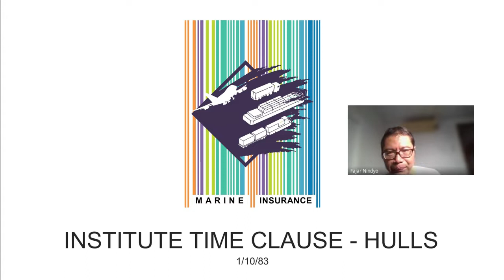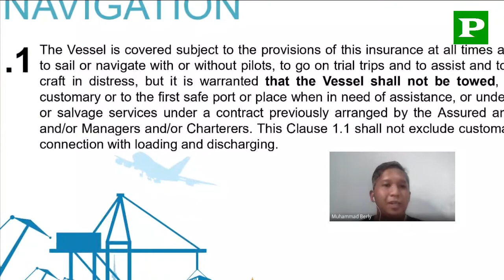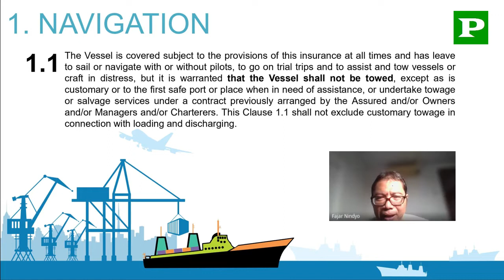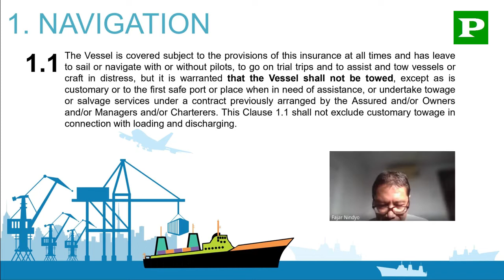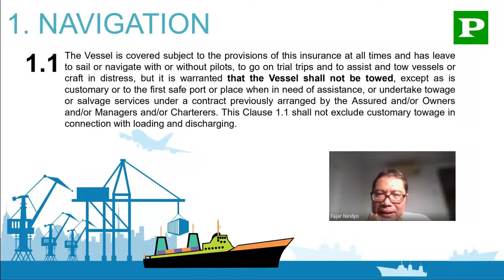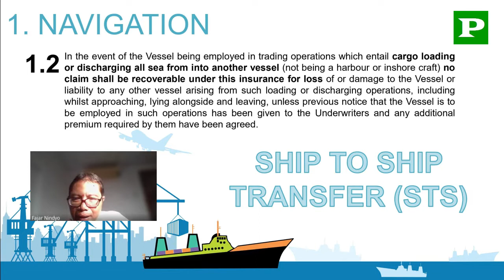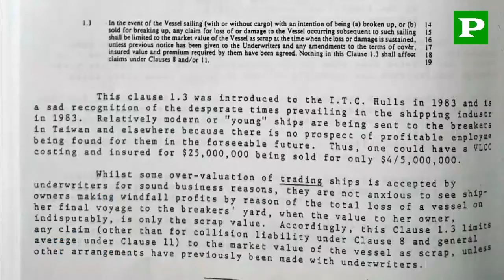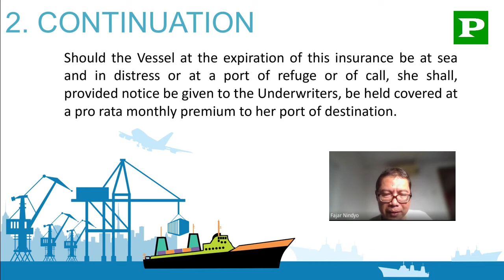[MARINE] ITC (INSTITUTE TIME CLAUSE) - HULLS 1/10/83 CLAUSE 1 & CLAUSE 2 | MUHAMMAD BERLY SOFIANTO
Kali ini POJOKASURANSI mengundang kembali Bapak Muhammad Berly Sofianto guna membahas tentang wording ITC (Institute Time Clause) - Hulls 1/10/83 yang difokuskan pada Clause 1 Navigation dan Clause 2 Continuation.

Koreksi : MV merupakan singkatan dari Motor Vessel.

This time, POJOKASURANSI invites Mr. Muhammad Berly Sofianto again to discuss wording ITC (Institute Time Clause) - Hulls 1/10/83 which is focused on Clause 1 Navigation and Clause 2 Continuation.

Correction: MV stands for Motor Vessel.